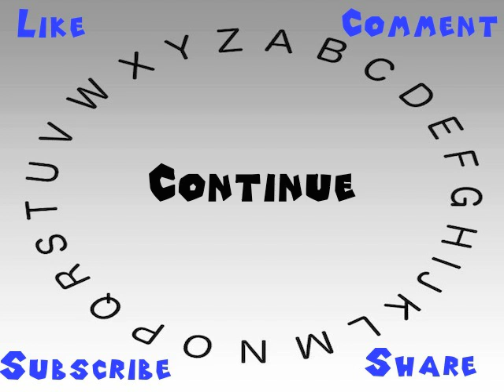How to Say or Pronounce Continue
This video shows you how to say or pronounce Continue.

How accurate does it say Continue? How would you say Continue?